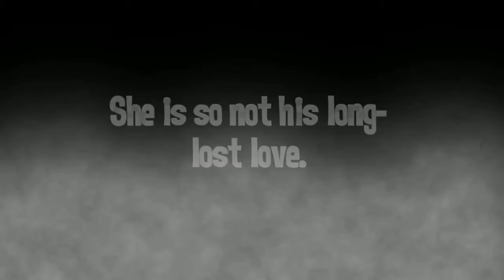License to Bite: A Paranormal Romantic Comedy (New Orleans Nocturnes Book 1) by Carrie Pulkinen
Drinking blood sucks.
Governor's daughter Jane Anderson is used to getting what she wants. When a girls' trip to Mardi Gras thrusts her into the arms—and fangs—of New Orleans' hottest vampire, he gifts her with immortality, super strength, and a complexion to die for.
There's only one tiny problem. Jane faints at the sight of blood.
When Ethan Devereaux meets Jane, his cold, lifeless heart learns to beat again. Convinced she's his late fiancée reincarnated, he turns her, claiming her as his own. But when Jane wakes up dead in Ethan's attic, she's loud, obnoxious, and downright ornery. He doesn't know if he should kiss her or stake her, but one thing's for certain…
She is so not his long-lost love.
But Ethan turned her, so he's stuck with her. Jane has three weeks to learn the ways of the vampire and get her license, or she'll be staked. If Ethan can't help her overcome her aversion to blood, his undead life might also be on the line.
Join the supes of New Orleans Nocturnes as they lighten up the darker side of the Big Easy in this fast, steamy romantic comedy.
*The New Orleans Nocturnes Series is intended for readers 18+